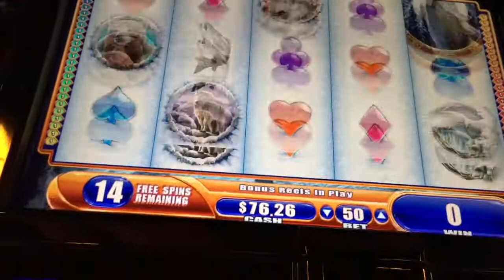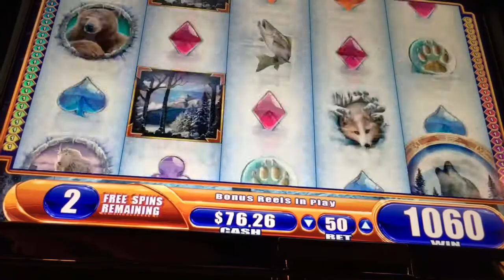Winter Wolf Slot Machine! ~ FREE SPIN BONUS!!!!